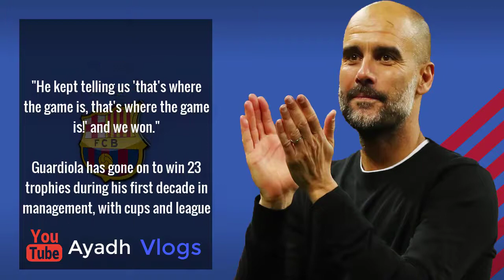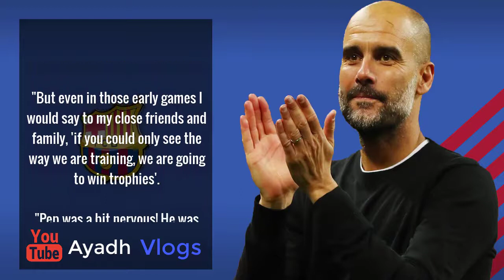Barca Legend Reveals How Pep Guardiola Masterminded Thumping El Clasico Win Back in 2009 Ayadh Vlogs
Barcelona legend Xavi has revealed how Pep Guardiola masterminded one of the biggest El Clasico victories in recent memory after his Manchester City title triumph.

The former Blaugrana boss has led City to a third Premier League trophy in seven seasons after bitter city rivals Manchester United fell to a shock home loss to relegation-threatened West Brom, and has been praised by plenty of ex-players and the media alike for his side's performances in their march to the league crown.

Speaking to the Daily Mail about Guardiola's four-year spell in charge of the club he played for, Xavi explained that the Spaniard's ability to tweak his match plans during play set him aside as a genius - and revealed how the 6-2 drubbing of bitter La Liga rivals Real Madrid showed that in spades.

The veteran midfielder said: "That was the game that he played Messi as the false nine. He knew that Madrid's centre-backs wouldn't come out to press Messi when he dropped off so that meant Messi, myself and [Andres] Iniesta would always have a two against three in midfield.

"He kept telling us 'that's where the game is, that's where the game is!' and we won."

Guardiola has gone on to win 23 trophies during his first decade in management, with cups and league titles won in Spain, Germany and now England.

(You may also be interested in Pep Guardiola Close to Agreeing 12 Month Contract Extension After Man City Title Triumph)

Xavi went on to add that there were significant doubts about the 47-year-old's ability to coach at the highest level when he was appointed Barca manager in 2008, but that Guardiola has proven everyone one wrong since.

He said: "The doubts were there when he started at Barcelona. I remember we started his first season with a defeat and a draw.

"But even in those early games I would say to my close friends and family, 'if you could only see the way we are training, we are going to win trophies'.

"Pep was a bit nervous! He was playing for his future, after all but things turned out perfectly because we won everything and it wasn't just that we won everything, it was the way we did it."